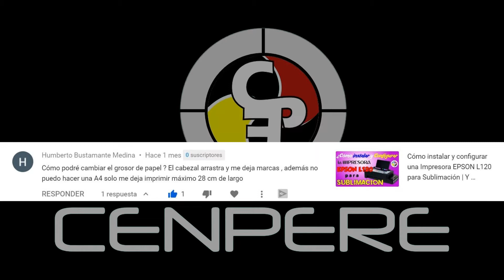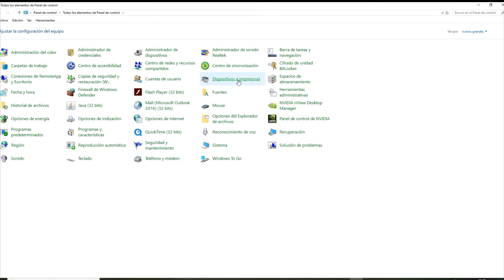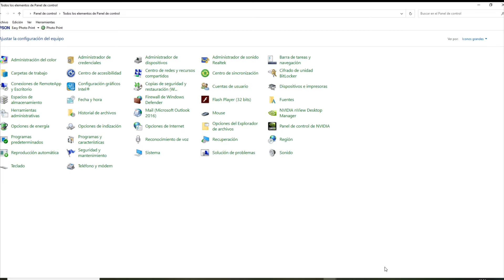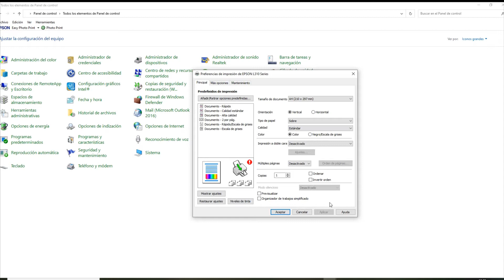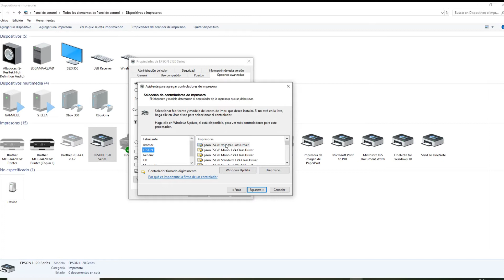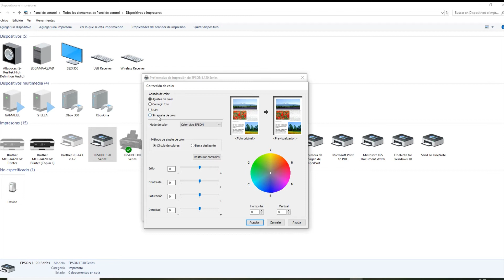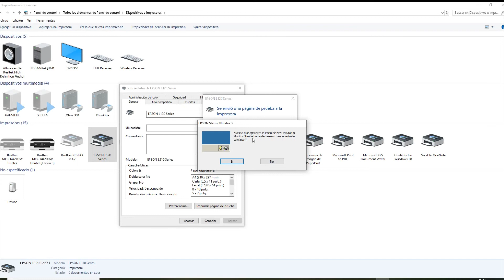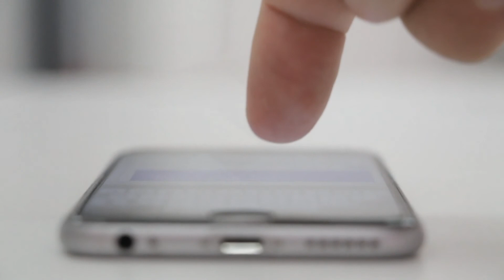💡 Cómo CONVERTIR una impresora EPSON L120 en L310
En este video te digo "Cómo convertir una impresora EPSON L120 en L310" además respondo a tus preguntas sobre el tema relacionado a la Impresora EPSON L120.

El proceso está basado en el mismo consejo de Johan Torres del canal @ solo que en esta ocasión, lo he realizado con la EPSON L310 y me ha dado excelentes resultados.

Con este video, inauguro la sección "CENPERE Responde" con respuestas a todas aquellas preguntas que me realices en el canal.

00:00 - Nueva sección "Cenpere responde".
00:32 - Respuesta a suscriptores del canal.
02:02 - Consideraciones previas para convertir de L120 a L310.
03:22 - Controladores utilizados para convertir una EPSON L120 a una EPSON L310.
03:43 - El panel de control de Windows.
05:16 - Impresoras instaladas previamente (indispensable para lograr el escalamiento).
05:50 - ¿Por qué deberías escalar de EPSON L120 a EPSON L310?.
07:12 - ¿Cómo instalar un controlador más actual sin contar con la impresora físicamente?.
08:12 - ¿Cómo reemplazar los controladores de impresión?.
11:00 - ¿Cómo verificar las versiones de controladores?.
11:24 - ¿Cómo renombrar el acceso directo de la impresora?.
12:22 - Impresora actualizada y utilizable.
12:30 - Selección de diferentes papeles y calidades en la EPSON L120.
13:48 - Revisión de ajustes adicionales.
14:38 - Prueba de impresión.
17:10 - Consideraciones finales.

Descarga el controlador de la L310 desde la página oficial de EPSON

(* ˘⌣˘)◞[_]♥[_]ヽ(•‿• )